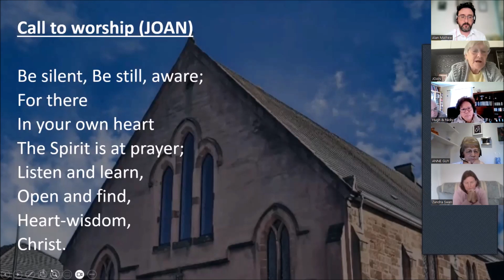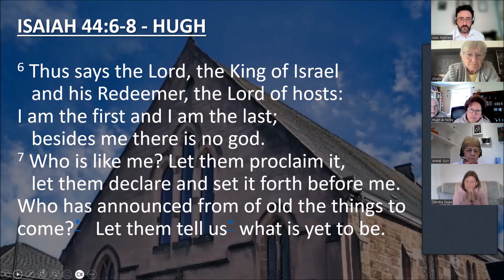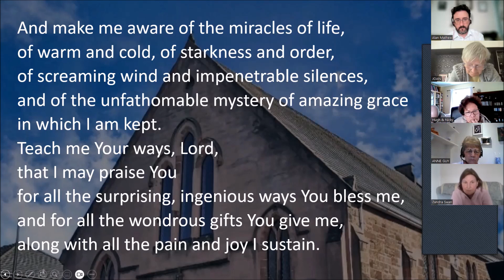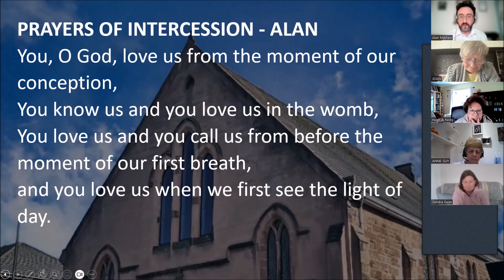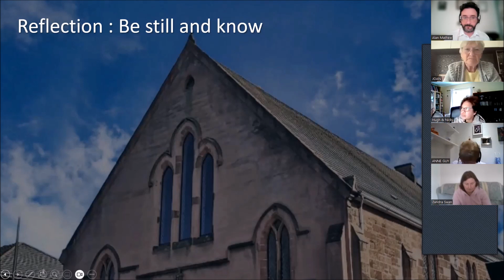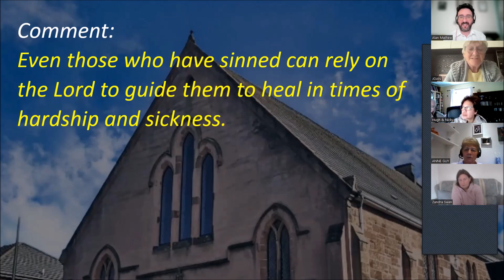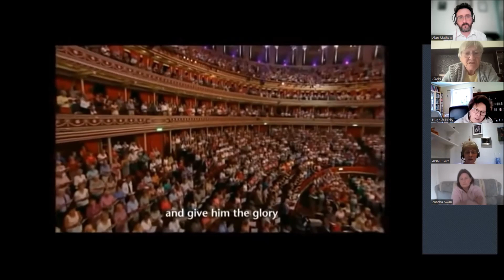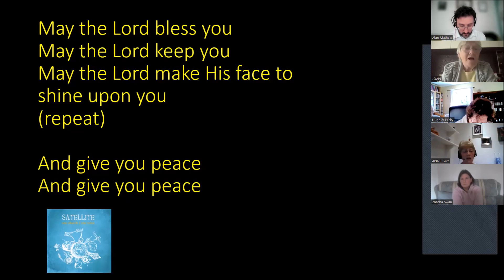PRAYERS 24TH JULY 2023